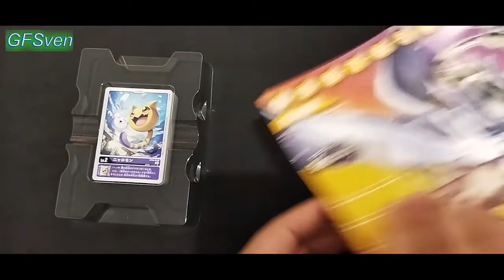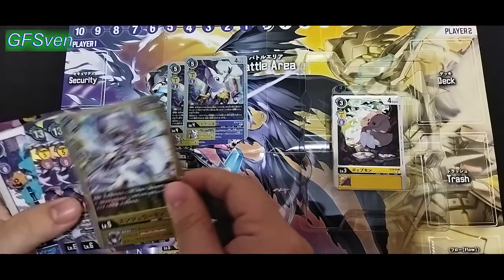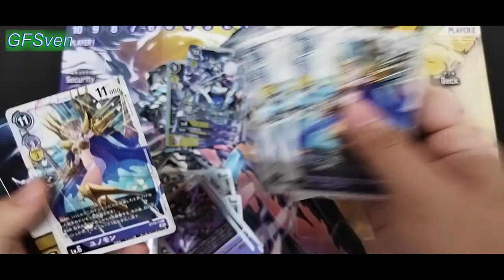Unboxing ST-10 Another World Strategist Starter Deck Digimon Card game デジモンカードゲーム 異世界の軍師【ST-10】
Unboxing Digimon ST-10 Another World Strategist Starter Deck Digimon Card game